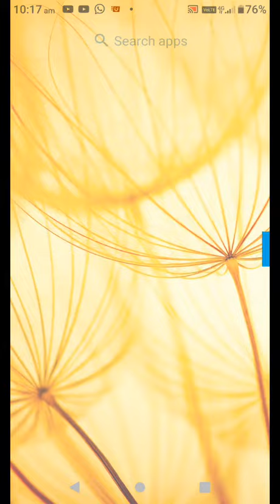top 2free fire characters#trending freefiremax gameplay l